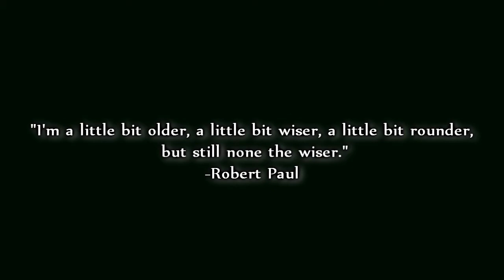Dual's Memories of 2009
Photos of some of the happy moments of 2009

p.s I'm missing a photo of OV but I will add it as soon as I find it!